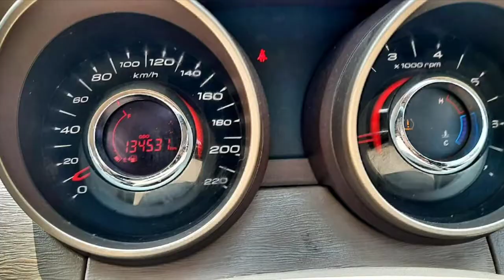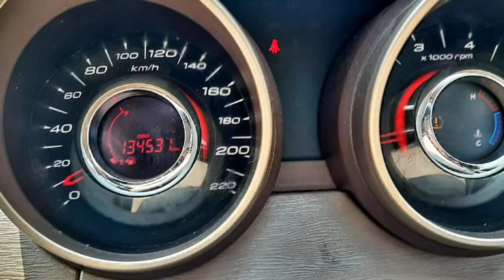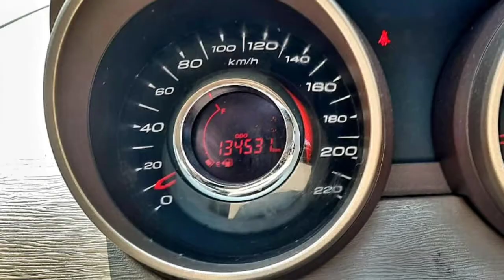Mahindra XUV 500 Second Car Used Car Sales in tamil nadu bala tex car sales and buying online